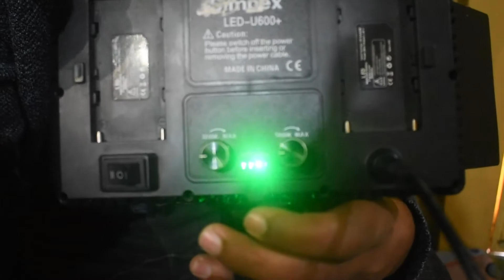Simpex led u600+ vedio light unboxing +review+specification|| Affordable vedio light by simpex.